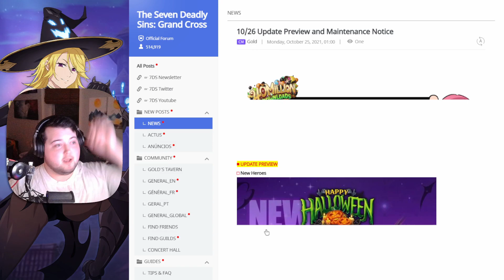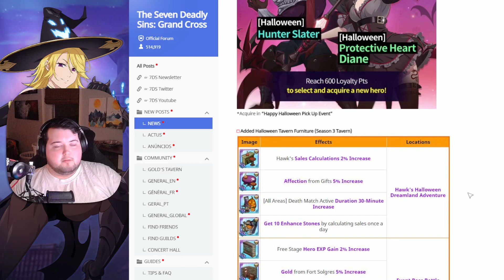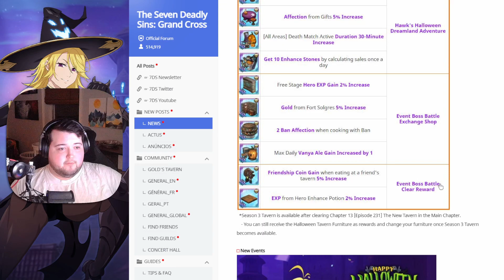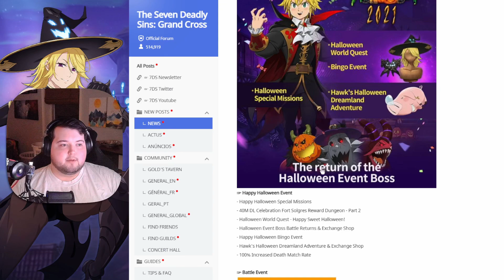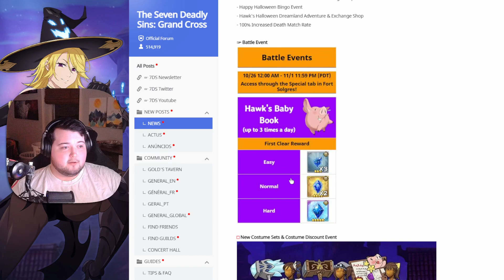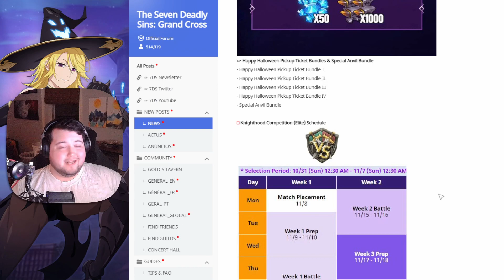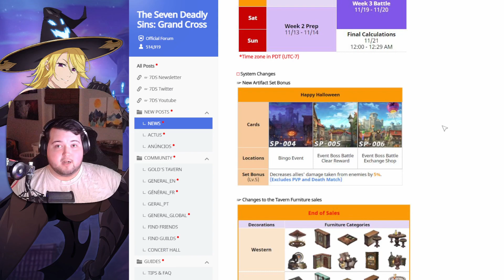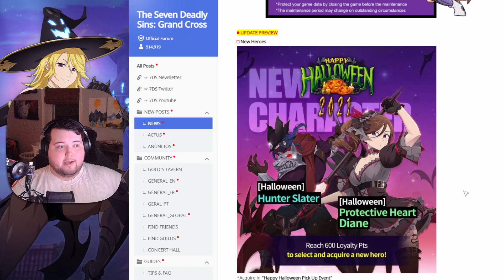10/26 Update Preview! Halloween 2021 Update! Tons of Events and Costumes! | 7DS Grand Cross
10/26 Update Preview! Halloween 2021 Update! Tons of Events and Costumes!